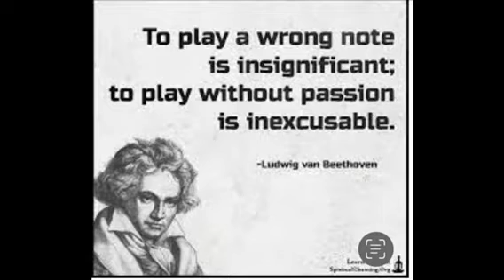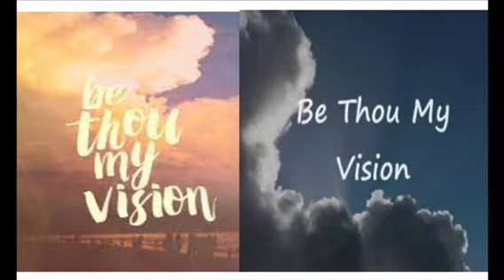Snippets of 11 Videos from Our Small Harp Concert Rehearsal 13 Aug '22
Hello Friends and Family Members,
This is just a short clippings from the long videos to inspire you to want to watch and listen to the whole